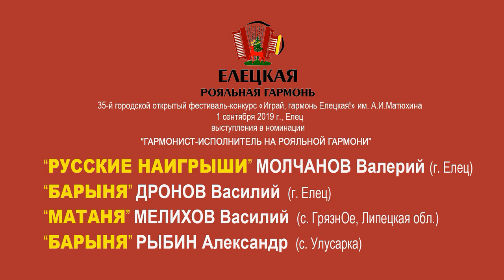"Барыня" да "Матаня" под гармонь - просто огонь!!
Свой класс показывают замечательные гармонисты-рояльщики - Валерий Молчанов (Елец) - Традиционные наигрыши, Василий Дронов (Елец) - Старинная "Барыня", Василий Мелихов (с.Грязное) - "Матаня", Александр Рыбин (с.Улусарка) - "Барыня"
35-й открытый городской фестиваль-конкурс народного творчества «Играй, гармонь Елецкая!» им. А.Матюхина, Елец 1 сентября 2019
Съёмка А. Пчелинцева для проекта "Елецкая рояльная гармонь"